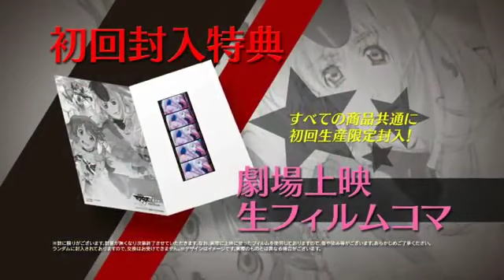Macross Frontier Hybrid Pack Macross Last Frontier - TGS 2011 Trailer - PS3